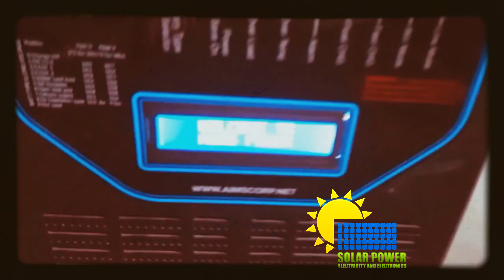Old Executive Desk Restoration - Walnut Finish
Old Executive Desk Restoration The Top Surface

My old air compressor blew up a long time ago so I made a new one